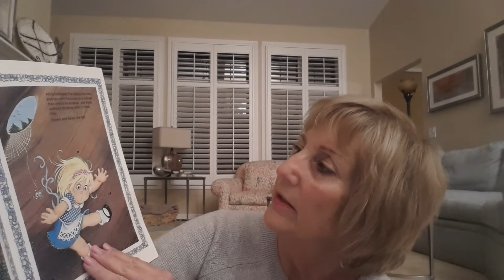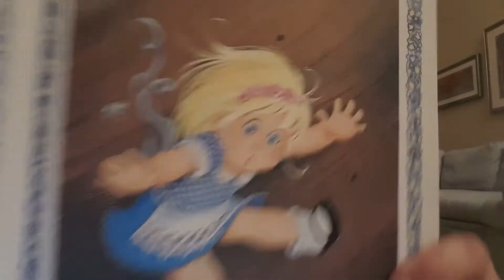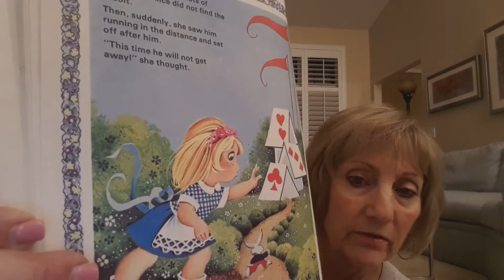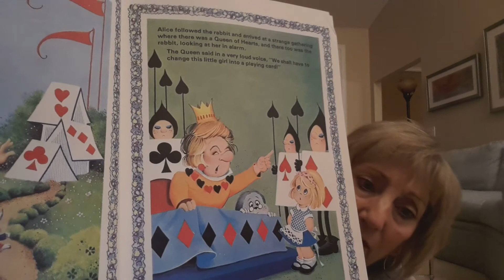Alice in Wonderland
For the kiddos from Nonni